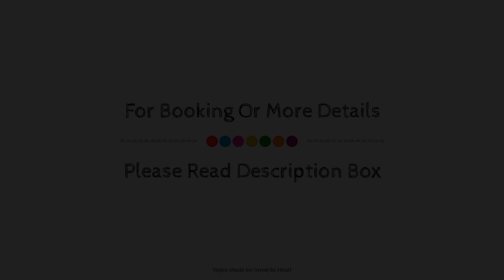Fabuloso Apartamento Con Piscina En La Nogalera, Torremolinos, Spain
Searching For
1. Fabuloso Apartamento Con Piscina En La Nogalera - Torremolinos
2. Fabuloso Apartamento Con Piscina En La Nogalera - Torremolinos Virtual Tour
3. Fabuloso Apartamento Con Piscina En La Nogalera - Torremolinos Rooms
4. Fabuloso Apartamento Con Piscina En La Nogalera - Torremolinos Amenities
5. Fabuloso Apartamento Con Piscina En La Nogalera - Torremolinos Videos
6. Fabuloso Apartamento Con Piscina En La Nogalera - Torremolinos Offers
7. Fabuloso Apartamento Con Piscina En La Nogalera - Torremolinos Deals
Audio Credit:
Track Title: Reasons To Hope
Artist: Reed Mathis